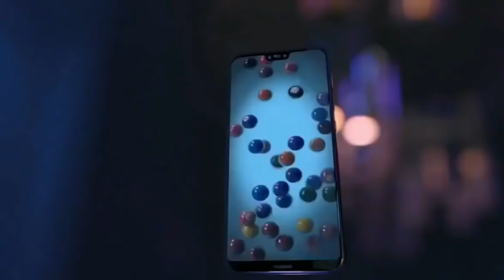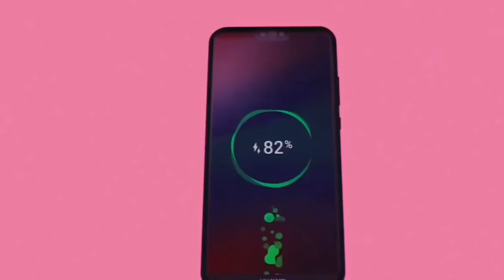Huawei P20 Lite Trailer, First Look, Commercial, Official Video - iPhone X Clone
We should wait until the 27th of March to see all the new Huawei's family, but in Italy, some tech store already has the P20 Lite and we just bought it. This phone has a 5.84" display, SoC Kirin 659 octa-core and 4GB of RAM.

3. Amazon India ~

*Top 10 18:9 Display Killer Phones That You Can Buy Easy - 2018 phones: